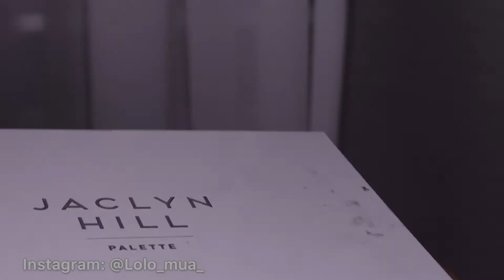Artistry eye makeup look |مكياج فني مناسب للسهرات بايلاينر اخضر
شكرا ع المتابعة لاتنسوا الاشتراك لدعم القناة❤️❤️❤️